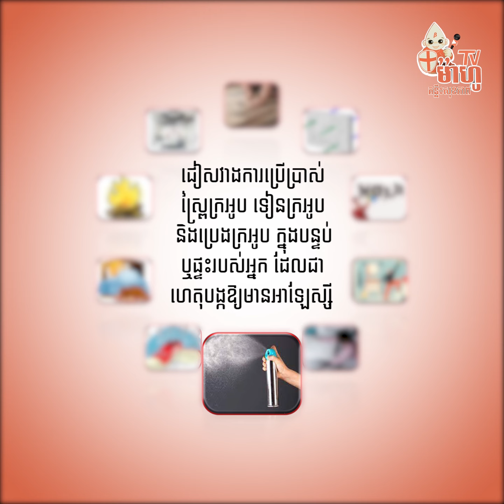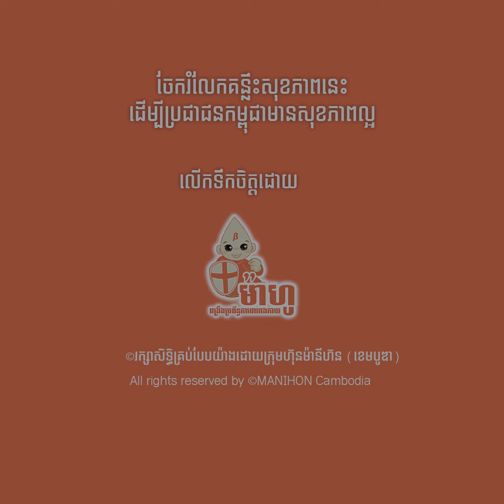មកយល់ដឹងពីជំងឺអាឡែកហ្ស៊ីច្រមុះ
មកយល់ដឹងពីជំងឺអាឡែកហ្ស៊ីច្រមុះmahotv

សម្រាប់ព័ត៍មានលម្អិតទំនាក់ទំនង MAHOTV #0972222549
លីងតេស្តប្រពន្ធ័ការពាររាងកាយ
សម្រាប់លោកអ្នកចង់បានសុខភាពល្អ និងប្រឹក្សាជំងឺផ្សេងៗដូចជា
ក្រពះ,
ដុំសាច់ ដុំគីសស្បូន,
តម្រងនោម,
មហារីកមាត់ស្បូន,
លំពែង,
លើសឈាម,
សន្លាក់,
ជំងឺក្រពះ,
ជម្ងឺដំបៅក្រពះ ឬ រលាកក្រពះ,
ជំងឺទឹកនោមផ្អែម,
ជំងឺសន្លាក់,
សាច់ដុះក្នុងស្បូន,
រោគស្ត្រី,
ជំងឺប្រសៃប្រសាទ,
ជំងឺលើសឈាម ឬ សំពាធឈាមឡើងខ្ពស់,
ជំងឺស្រ្តូក ,
ដាច់សរសៃឈាម ឬ កកឈាមក្នុងខួរក្បាល នាំអោយស្លាប់មួយចំហៀងខ្លួន,
ជំងឺបេះដូង,
ជំងឺក្រិនថ្លើម ឬ ទាចទឹក,
ជំងឺរបេង,
ជម្ងឺរលាកស្រោមខួរក្បាល,
ជំងឺច្រាលទឹកអាស៊ីត,
ជំងឺរលាកក្រពះ​ & ដំបៅក្រពះ,
ជំងឺរលាកពោះវៀនរ៉ាំរ៉ៃ,
ជំងឺឬសដូងបាត,
បញ្ហាថ្លើម,
ជំងឺក្រួសក្នុងទឹកក្រមាត់,
ជំងឺរលាកលំពែង,
ជំងឺសន្លាក់ឆ្អឹង,
បញ្ហានៃអាការៈញ័រទ្រូង,
ជំងឺត្បៀតសរសៃឈាមជើង,
ជំងឺលើសឈាម,
ជំងឺទឹកនោមផ្អែម,
ជំងឺហឺត​ & រលាកទងសួត,
ជំងឺមហារីក,
ជម្ងឺ ដុំគីស,
ចំណេះដឹងទូទៅអំពីសុខភាព,
ក្រពះ,
ពោះវៀន,
ឬសដូងបាទ,
សួត,
ថ្លើម,
លំពែង,
បេះដូង,
លើសឈាម,
ស្លាប់មួយជំហៀងខ្លួន,
ប្រម៉ាត់,
តម្រងនោម,
ស្បូន,
សន្លាក់,
សរសៃ,
ឆ្អឹង,
ទឹកនោមផ្អែម,
ជាតិស្ករ៥០០,
ដំបៅជើង,
រលួយជើងដើរមិនរួច,
ជរាពាធ,
ម៉ាហូ,
ពង្រឹងប្រពន្ធ័ការពាររាងកាយ,
ផលិតផលជប៉ុនសុទ្ធ100%,
សរីរាង្គកាយរបស់មនុស្ស,
រដូវកាលថ្មីដ៏អស្ចារ្យពីម៉ាហូធីវី _MAHOTV
លោកអ្នកអាចទស្សនាកម្មវិធីម៉ាហូរក្សាសុខភាព
ដែលផ្សាយឡើងវិញម៉ោង9-10 យប់ជារៀងរាល់ថ្ងៃ
នៅលើផេកម៉ាហូធីវី (MAHOTV)
សម្រាប់ព័ត៍មានលម្អិត
mahotv tvmaho — at MAHO TV.
រដូវកាលថ្មីដ៏អស្ចារ្យពីម៉ាហូធីវី _MAHOTV
លោកអ្នកអាចទស្សនាកម្មវិធីម៉ាហូរក្សាសុខភាព
ដែលផ្សាយឡើងវិញម៉ោង9-10 យប់ជារៀងរាល់ថ្ងៃ
នៅលើផេកម៉ាហូធីវី (MAHOTV)
សម្រាប់ព័ត៍មានលម្អិត
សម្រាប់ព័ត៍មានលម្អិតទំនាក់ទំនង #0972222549